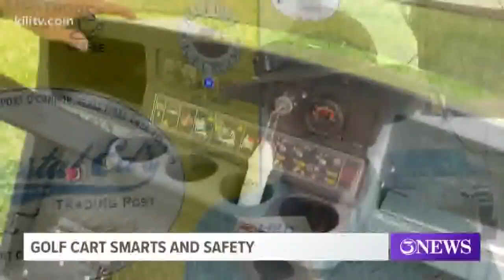Renting a golf cart? Here's what you need to know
Port Aransas Police Chief Scott Burroughs said the rules of the road also apply to golf carts.